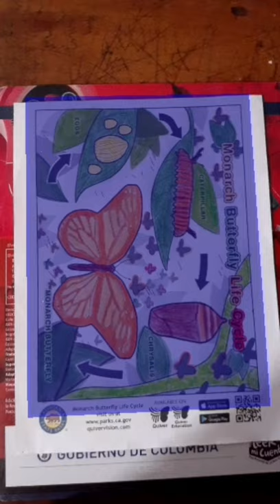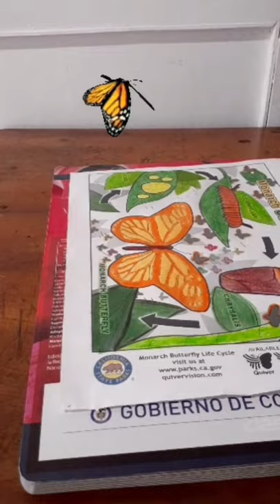Monarch Butterfly. Realidad Aumentada (Quiver)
Curso uso de las TIC en educación infantil.